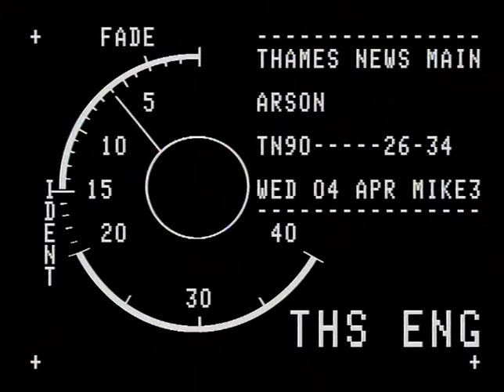SCHOOLS : Headlice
THAMES NEWS 88.11.15. HEADLICE - AMONG SCHOOLCHILDREN IS MUCH WORSE THAN IS ADMITTED. _x000D_
LUNCH